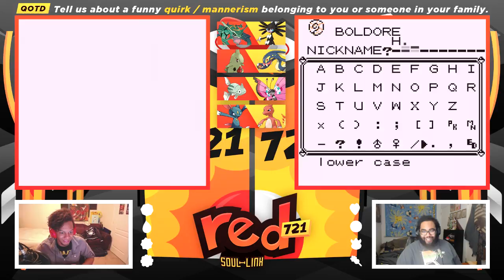NEW TEAMS WHO DEM!? Pokemon Red 721 Randomized Soul Link W DHM #02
Like Pokemon and randomness?